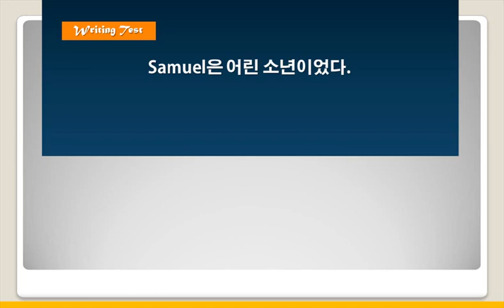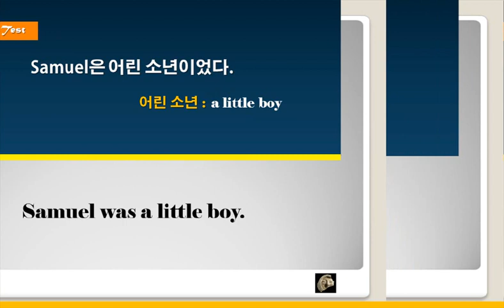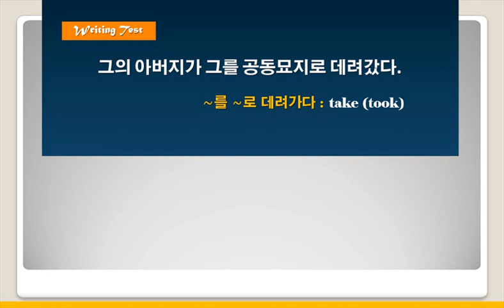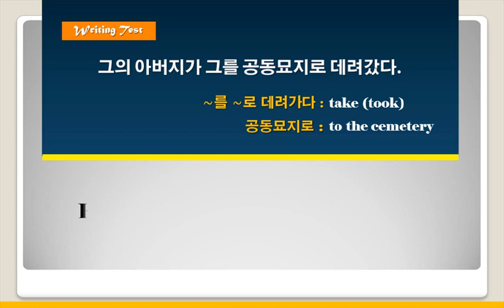[초등영어] 듣기와 독해 1단계 3강 쓰기 6번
동영상 텍스트를 보시려면 아래를 클릭하세요.